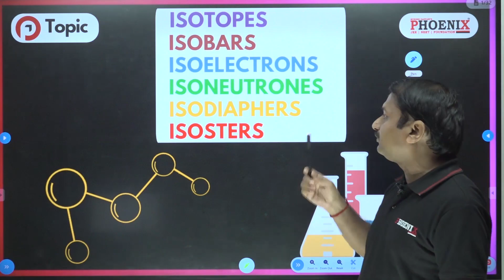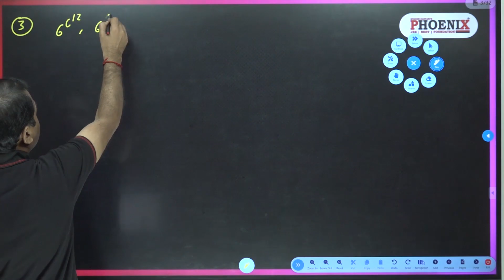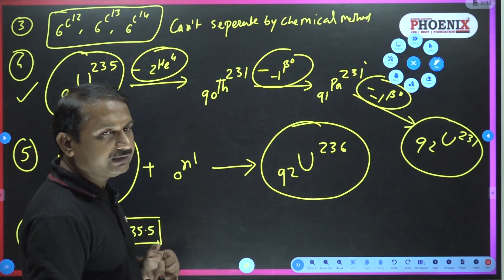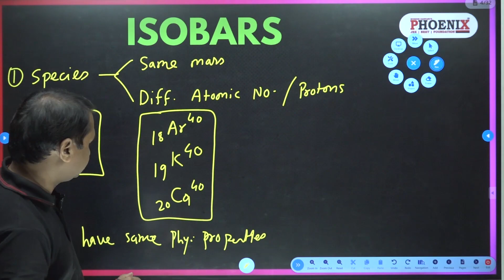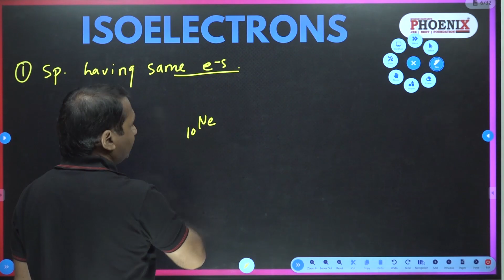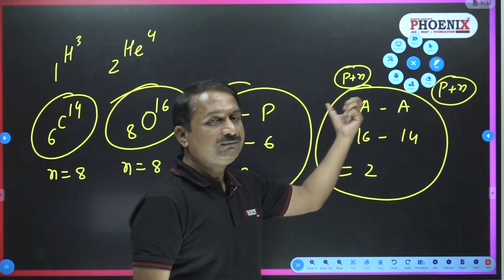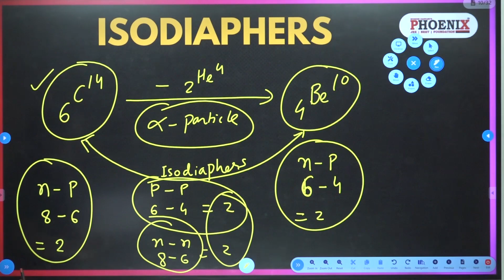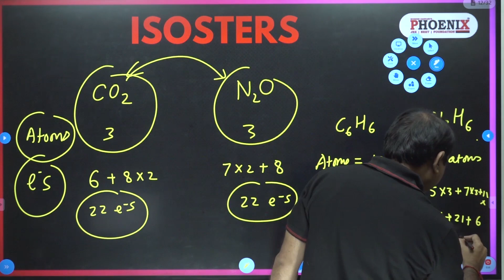CLASS 11 | EM | CHEMISTRY | CH-2 ISOTOPES, ISOBARS, ISOTONES, ISOELECTRON | LEC-10 | PT SIR